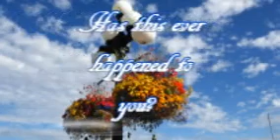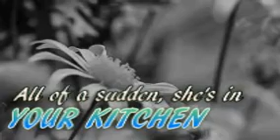BEWARE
A PSA of Michelle O'bama,. Beware the beast. :O